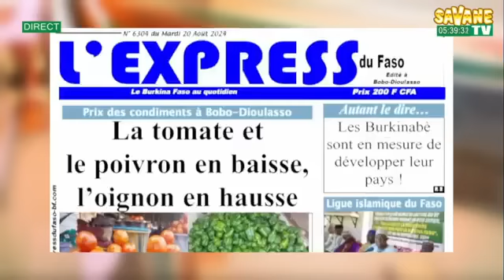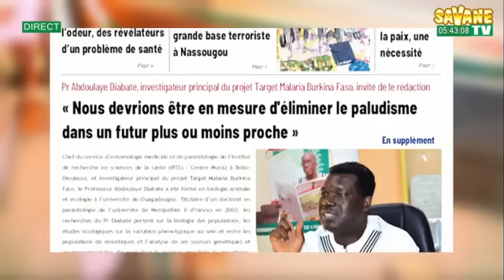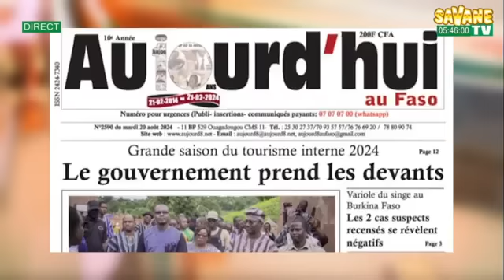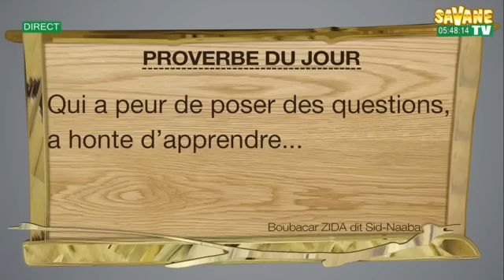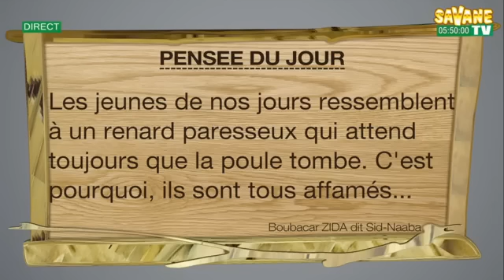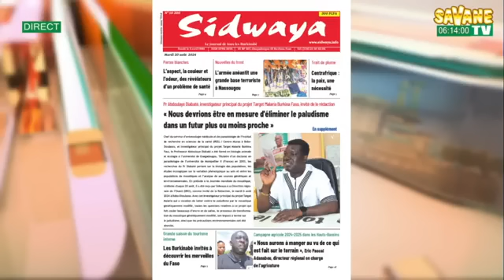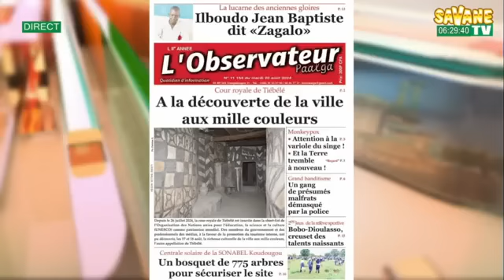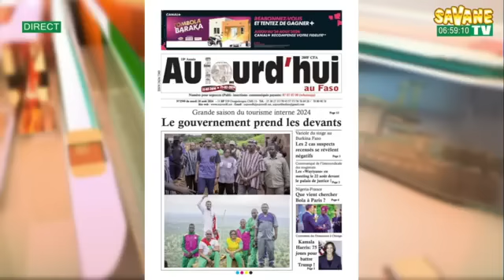Sonré : votre revue de presse en mooré sur Savane Médias DU 20/08/2024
chroniqueurs du jour sont :
- Issa Mermoz Sanfo
- Alphonse Ouédraogo
- Avec le Consultant, Sidnaba Boubakar Zida
SavaneTV sur Canal+255